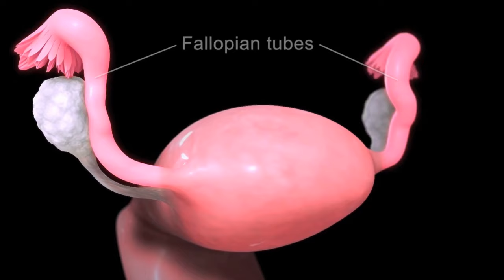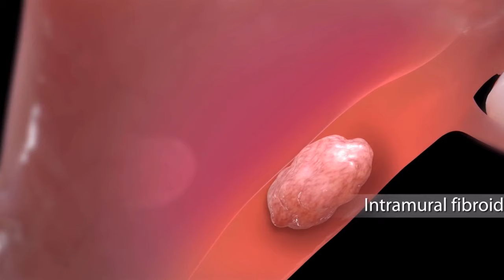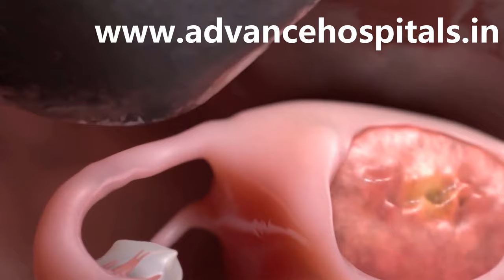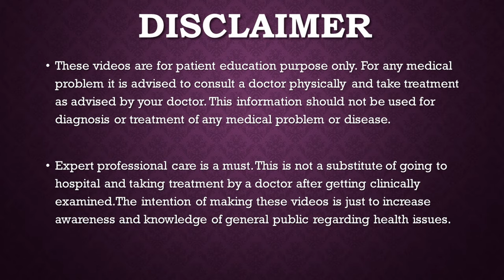बच्चेदानी की गाँठ FIBROID UTERUS का 3D Animation Video / Gynaecologist Dr Dipti Jain Ahmedabad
In this video DR Dipti Jain Senior Gynaecologist and Gynaec Oncosurgeon from Advance Hospital Ahmedabad has explained in detail about Different types of Fibroids
What is Intramural Fibroid
What is serosal fibroid
What is sub mucosal fibroid
What are the symptoms of fibroids
How are fibroids treated
How is myomectomy done
3D animation of fibroids
3D animation of myomectomy
इस वीडियो में एडवांस हॉस्पिटल अहमदाबाद की सीनियर गायनोकोलॉजिस्ट और गायनेक ऑन्कोसर्जन डॉ दीप्ति जैन ने विभिन्न प्रकार के फाइब्रॉएड के बारे में विस्तार से बताया है।
इंट्राम्यूरल फाइब्रॉएड क्या है
सीरोसल फाइब्रॉएड क्या है
सब म्यूकोसल फाइब्रॉएड क्या है
फाइब्रॉएड के लक्षण क्या हैं
फाइब्रॉएड का इलाज कैसे किया जाता है
मायोमेक्टॉमी कैसे की जाती है
फाइब्रॉएड का 3डी एनिमेशन
मायोमेक्टॉमी का 3डी एनिमेशन

ADVANCE HOSPITAL
301-304 Shlip Address, Thaltej - Shilaj Rd, Crossroads, Ahmedabad, Gujarat 380054

PAKWAN BRANCH
S.g.highway
Ahmedabad , Gujarat
For appointment

Consultant Gynaecologist
Advance Hospital
Ahmedabad